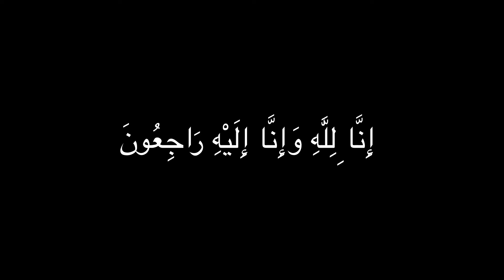Mummy Ka Mood Kharab💔- ALI AGHA VLOGS